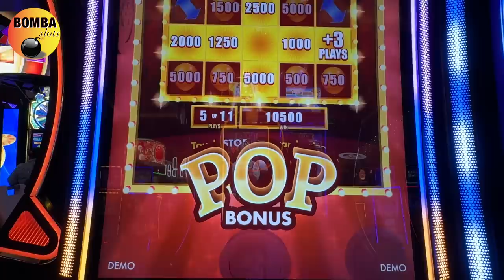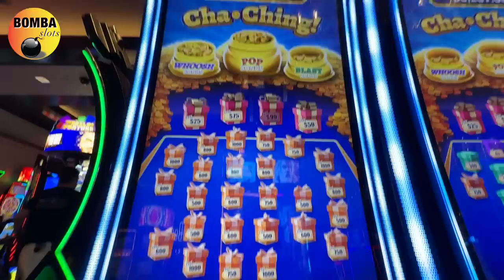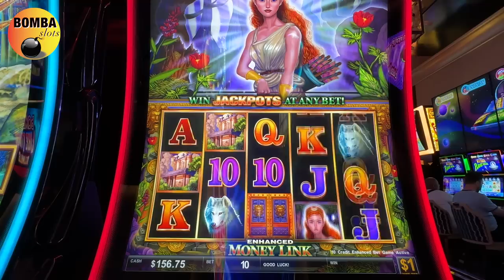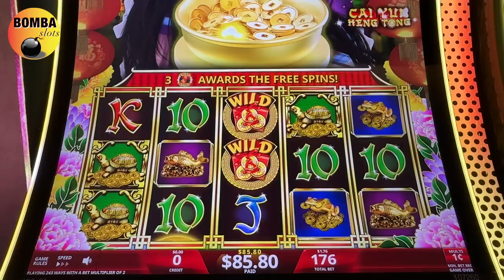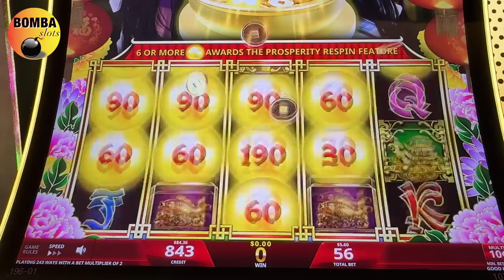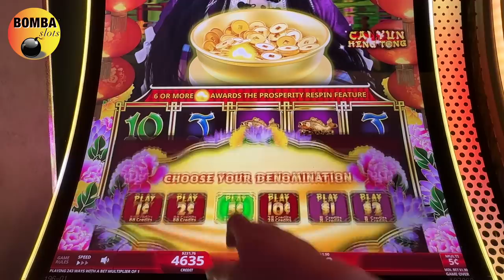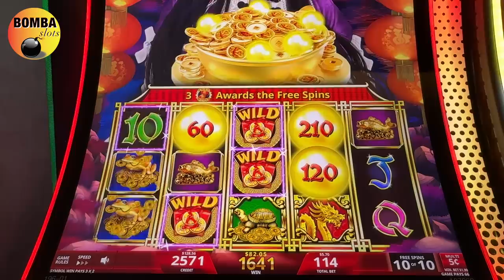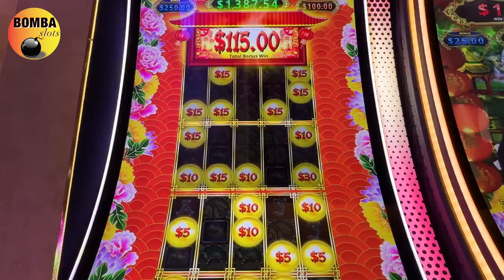PROSPERITY LINK CAI YUN HENG TONG